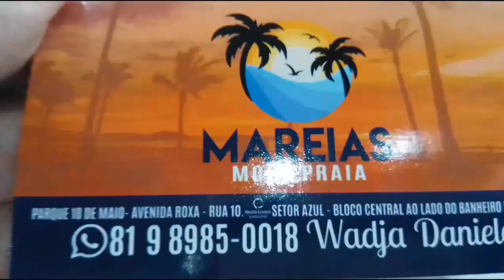SANTA CRUZ DO CAPIBARIBE-PE (47)